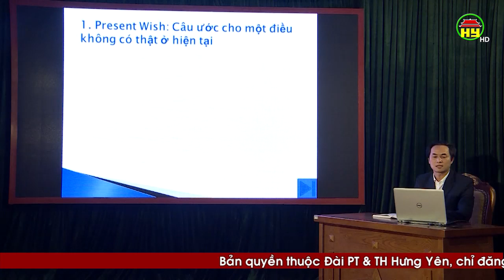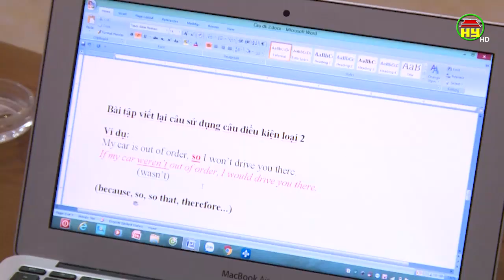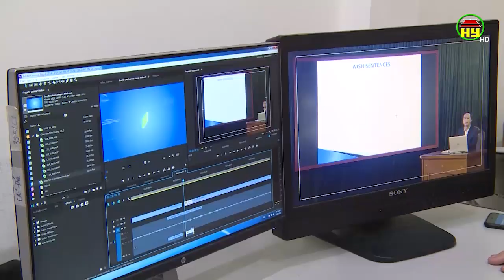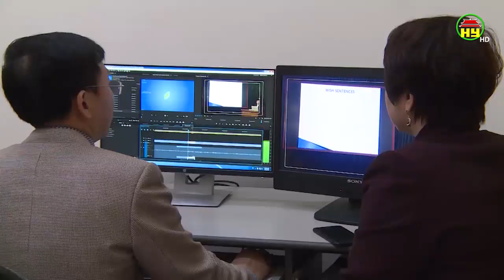Hưng Yên: Từ ngày 16/3 sẽ tổ chức chương trình dạy và học trên truyền hình cho học sinh lớp 9